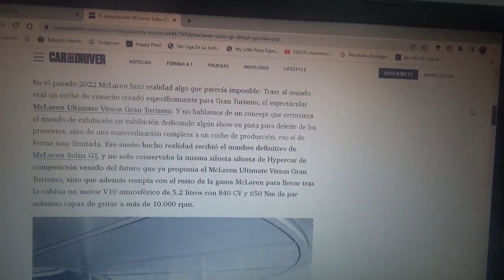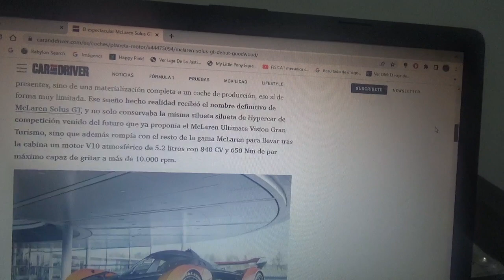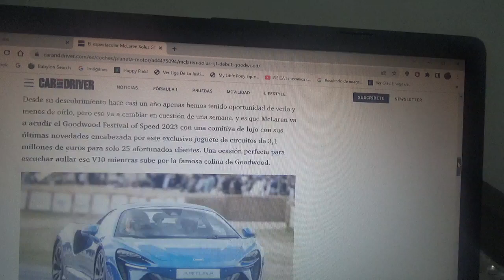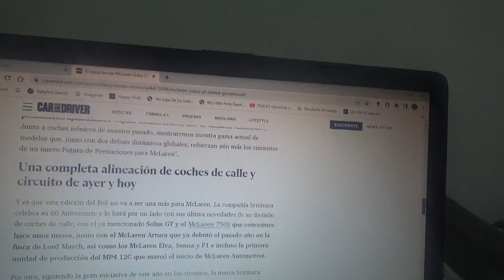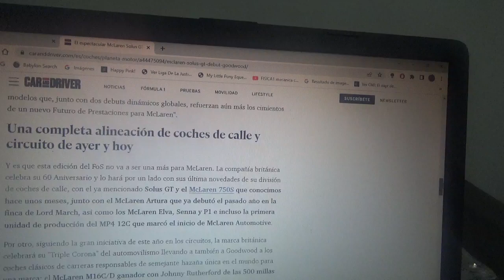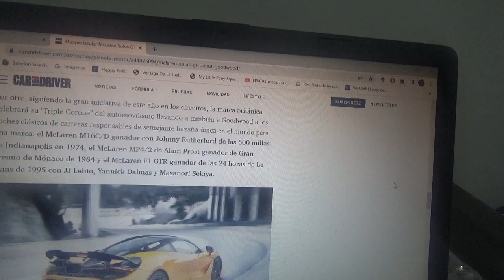El nuevo Mclaren Solus GT debutará de manera oficial en el Goodwood Festival of Speed 2023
Esta exclusiva máquina para circuitos de la marca automotriz inglesa hará que su nuevo motor tipo V10 grite hasta llegar a las 10.000 rpm